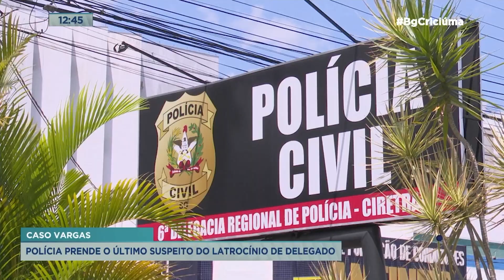Polícia prende último suspeito do latrocínio do delegado aposentado José Tadeu Vargas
A Polícia Civil prendeu, nesta segunda-feira (30), o último suspeito de ter participado do latrocínio do delegado aposentado José Tadeu Vargas. Alguns detalhes da investigação foram revelados em uma coletiva na sede da Delegacia Regional de Criciúma.